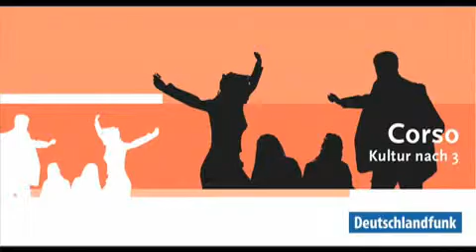Chanson des Monats Ich sag lieber nix Thomas Pigor sing in Corso Corso Deutschlandfunk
Kabarettist Thomas Pigor äussert sich im Deutschlandfunk zu den Aufregerthemen des Monats